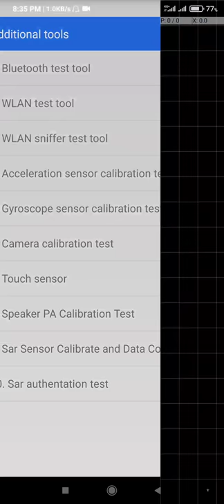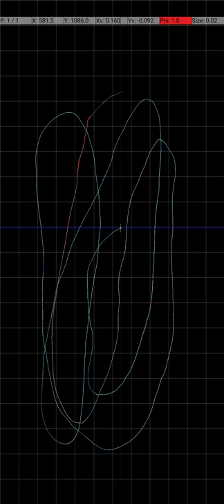Poco F3 Touch Delay: Gamer's Nightmare Unveiled!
"Attention all gamers! 🎮 Are you experiencing frustrating touch delays on your Poco F3? 😱 Brace yourselves for a shocking revelation – the dreaded touch delay issue is wreaking havoc on gaming experiences! 📱⚠️ Don't let your gameplay suffer any longer! Join the discussion as we uncover the truth behind this critical problem and explore solutions to keep your gaming sessions smooth and uninterrupted. Don't miss out – your gaming future depends on it! 🔥 PocoF3 TouchDelay GamingNightmare"